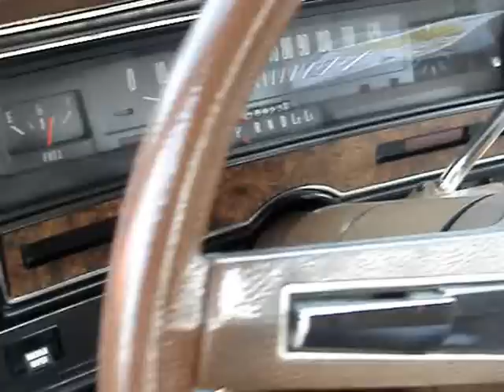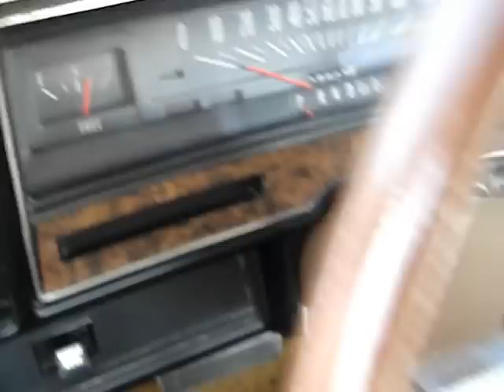1974 PONTIAC GTO - A SHADOW OF IT'S FORMER SELF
So this is what the GTO had become by '74.  Not even close to those glorious and super high powered GTO's of days gone by.  But very simliar to the compact Pontiac Ventura and the Chevy Nova, sharing the wheelbase, frame, and body of both.  Only 7,058 of the GTO were made this year making this a very rare car indeed.   The "upgrade" to a GTO cost $195.00 but you got a hood scoop, distinctive grille AND a 350 cid V8 engine that cranked out 165 horses.  So, maybe it's a miniature muscle car.  You can still see Pontiac quality in this GTO from front to back.  The decals are still perfect.  The interior flawless as well as the paint.  You can eat off the engine block.  What you have here is a perfect original survivor that has a character of cuteness about it.  Would I like to own this?  You bet.  It's still a winner.  Thanks very much for viewing this rare and perfect 1974 Pontiac GTO.